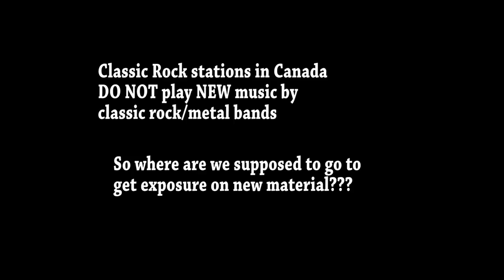Helix Newsletter June 21st 2019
June 20th/2019 HELIX NEWSLETTER
In this newsletter Brian talks about the latest Helix CD 4 pack special, Fritz's recovery from his accident, and upcoming Helix dates.